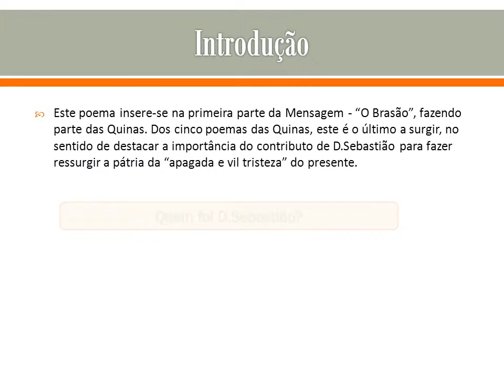D Sebastião 1